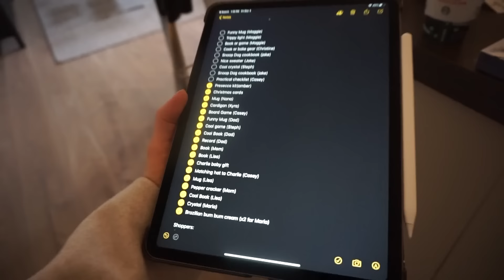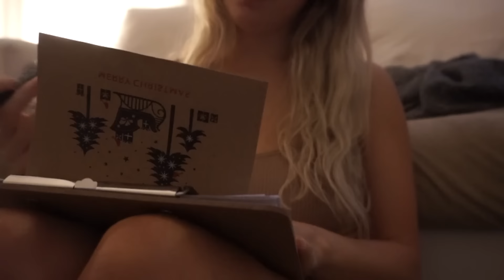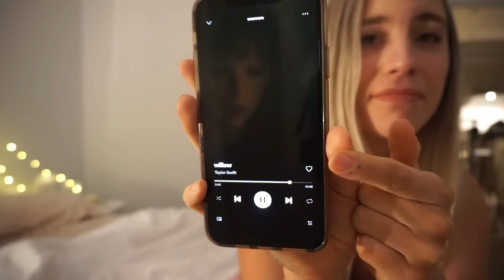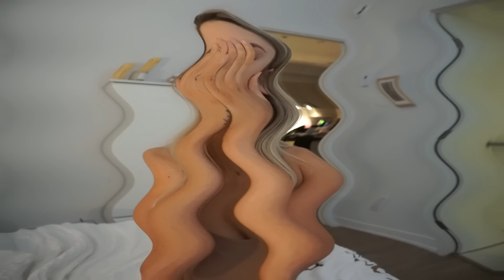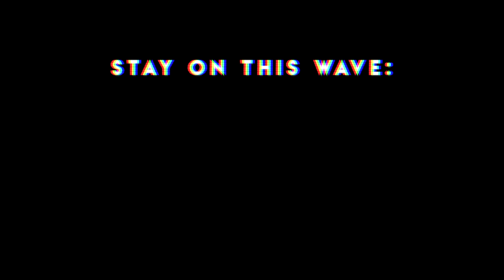'tis the damn season + EVERMORE reaction | VLOG 38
'TIS THE DAMN SEASON FAM
I've missed you so much.

Vlog Chapters🌲:
00:00 - welcome ✨
01:01 - big life updates!
02:30 - outfit of the day
03:30 - christmas shopping & coffee
05:20 - sweet lil gift idea for 2020
07:18 - book to read
08:06 - ms. claus mode
12:00 - house updates & peek
14:16 - more of a "how are you doing" update
16:00 - I slept through EVERMORE damnit
16:18 - evermore listening party BEGINS
20:45 - coffee refill & thoughts
24:36 - WHAT???
28:45 - ✨ internet group hug ✨
29:40 - Sunday vibes

that book I mentioned: